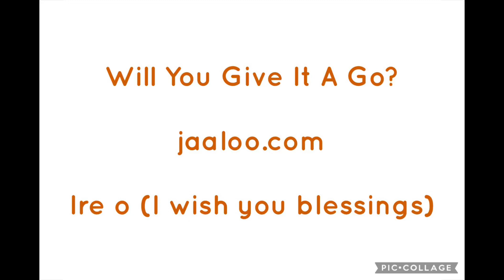Will You Give It A Go? Jaaloo Puzzles @JackLookman- Demonstration- 006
Ire o (I wish you blessings)